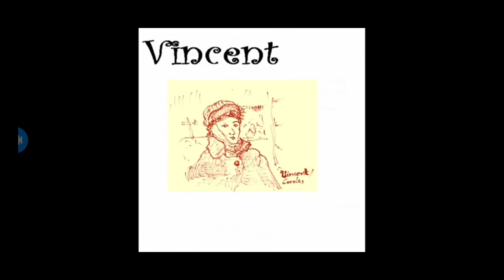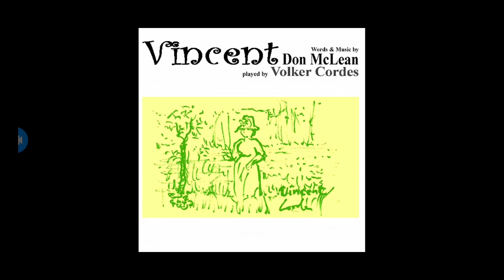Vincent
Don McLean Cover by Volker Cordes